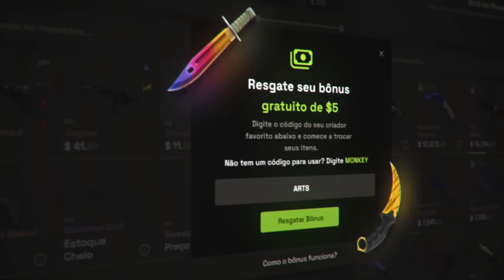PRIMEIRO TREINO do FALLEN com a FURIA! ART E FALLEN RESENHA!!! CSGO Clipes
▸Skinsmonkey | Cupom: ARTS = Ganhe 5$ Grátis na sua trade!

▸Gaules
▸Nowayzao
▸Csrfps
▸momentefps
▸Fer
▸polexfps
▸Bt0tv
▸rafaxf9
▸cawerzita
▸lqk_cs